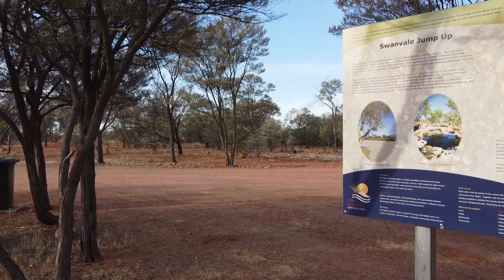Mavic Mini.. Swanvale Jump Up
Channel Country, Western Queensland Another great night with our caravans.
Wouldn't want to be anywhere else. Today we moved on to Stonehenge.